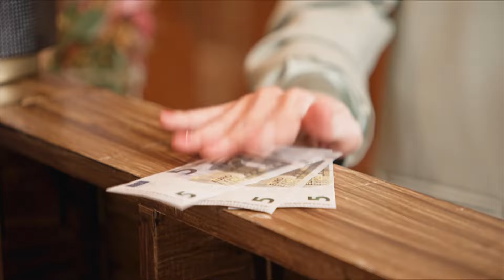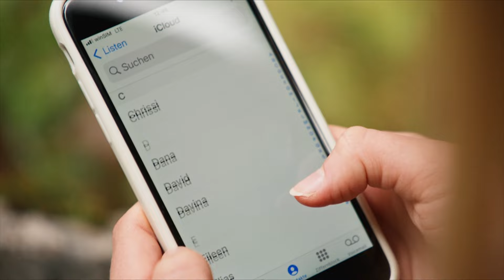SALMONELLEN!!! 🦠😨 - Ist das ESSEN der Alten Post VERDORBEN? 🥘😱 | Die Landarztpraxis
Willkommen in Wiesenkirchen am Schliersee. Gibt es einen besseren Ort für einen Neuanfang als das beschauliche Dorf am Rande der Alpen? Für Ärztin Dr. Sarah König (Caroline Frier) nicht. Mit ihrer Teenagertochter Leo (Katharina Hirschberg) möchte sie nach ihrer Zeit in Berlin einen Neuanfang wagen. Durch Kompetenz und Empathie gewinnt Sarah als neue Landärztin schnell das Vertrauen der Menschen im bayerischen Idyll. Der Schliersee wird für sie zur neuen Heimat. Doch das Herz der alleinerziehenden Mutter weiß nicht, was es will. Gleich zwei Männer verdrehen ihr den Kopf: Entfachen etwa neue Gefühle zu ihrem alten Jugendfreund, Dorfarzt Dr. Fabian Kroiß (Oliver Franck)? Oder erobert stattdessen der kernige Bergretter Max Raichinger (Alexander Koll) ihr Herz? Dazu belastet Sarah ein brisantes Geheimnis, das die Idylle zu zerstören droht…